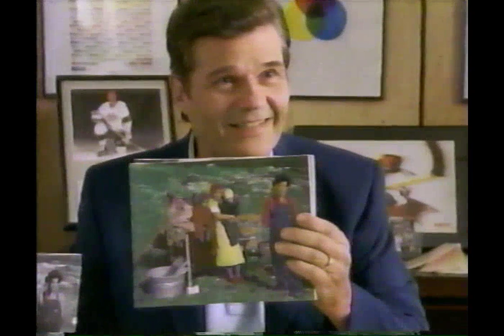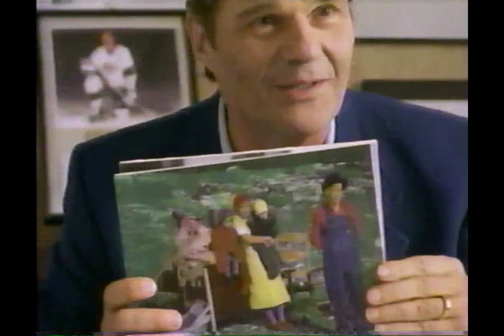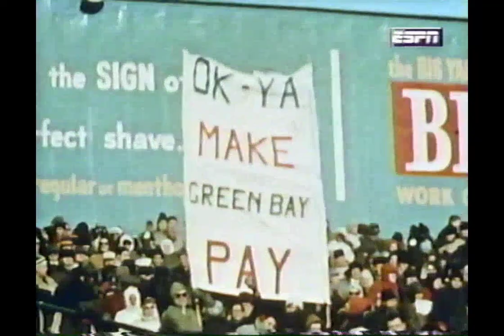1986 NY Giants - NFL Films Greatest Moments